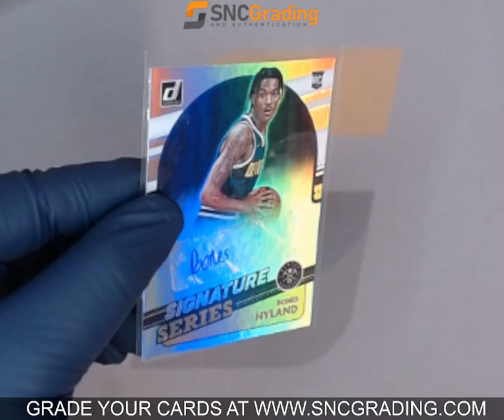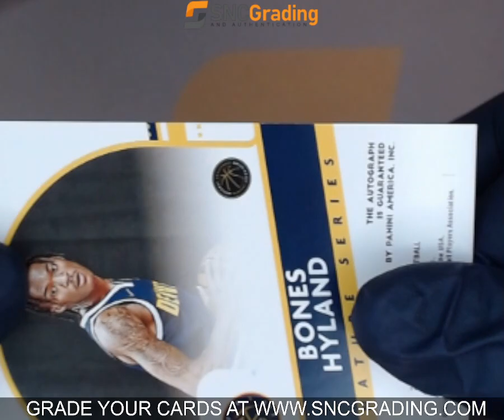SNC GRADING:2022 PANINI DONRUSS BONES HYLAND SS-NHY SIGNATURE SERIES ROOKIE (1764893649143)